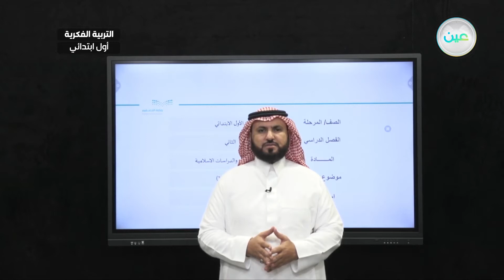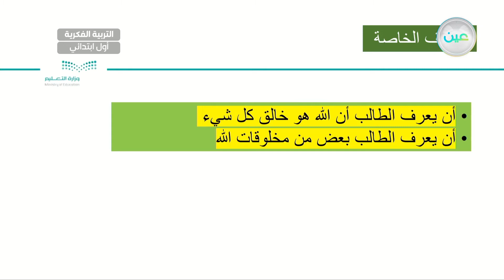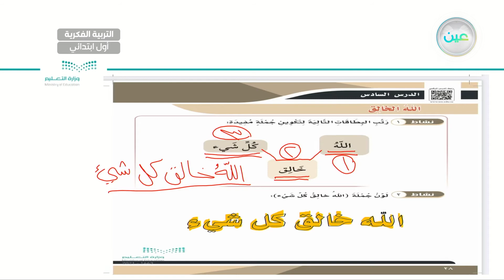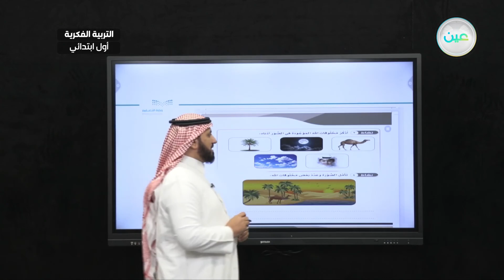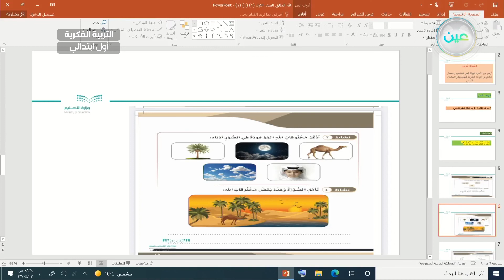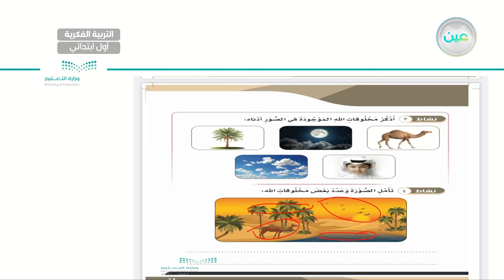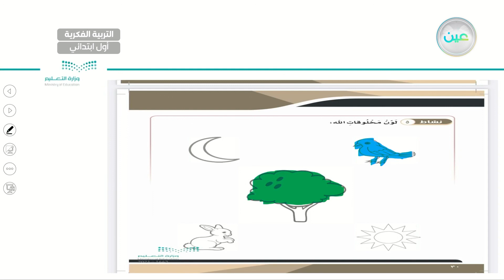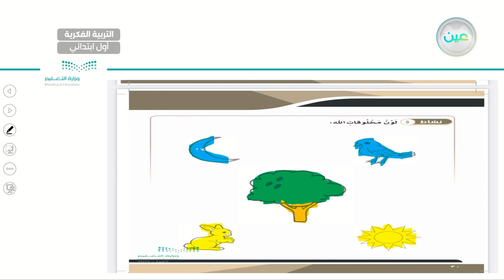الله الخالق (6) - تربية إسلامية - أول ابتدائي فكري 1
الحصة 3 - الأربعاء - الأسبوع السادس  - أول ابتدائي فكري 1